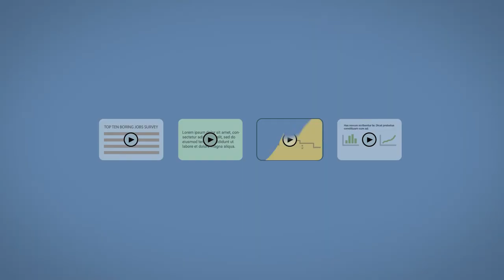Technology Business Video: 3 Tips for Better Video Thumbnails